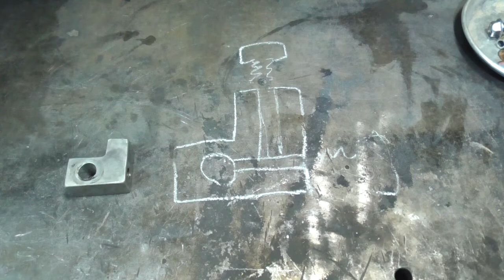第 14 話 モンキー ターボ Monkey turbo oil drain block distribution ホンダ ターボバイク ターボチャージャー HONDA Z50J 本田 Japan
オイルドレンブロック
タービンからのオイルリターンの対策を考えてみる

◆◆◆モンキーターボ　奮闘録　第1話～第38話まで◆◆◆

肝心な仕事もろくにせんと朝から晩まで連日ニヤニヤしながら工作してます
個人的な趣味で工作はもちろん、色んな事を発信していけたらイイな　と思ってます
WEBサイト『 TWな気分 』もありますのでもし宜しかったら立ち寄ってみて下さい